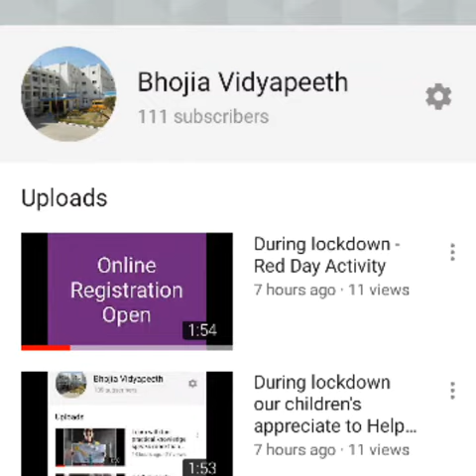Pool Party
Enjoy summer cool party😊